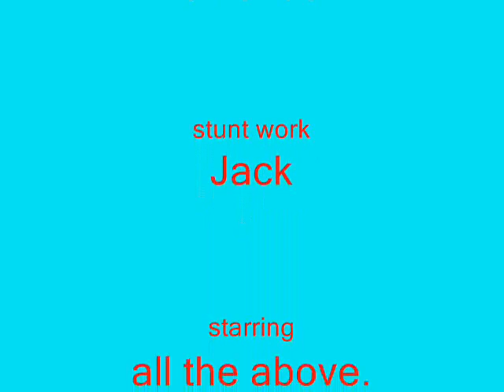Assassin in the Castle.wmv